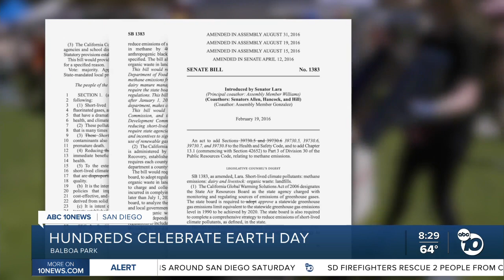Balboa Park's EarthFest focuses on sustainability for Earth Day celebration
Hundreds of people came out to EarthFest as California continues to take steps towards becoming a greener state.